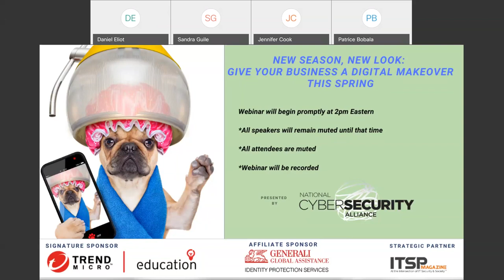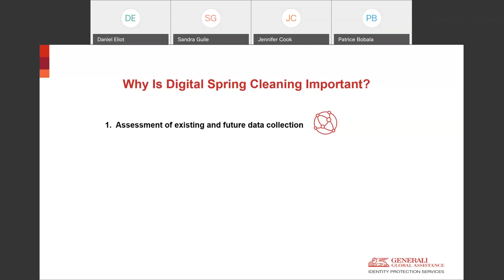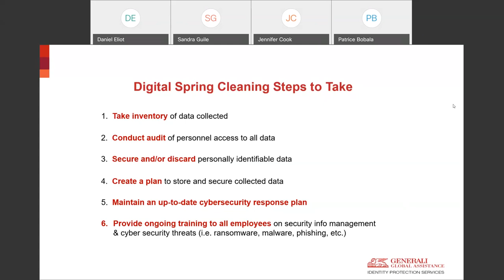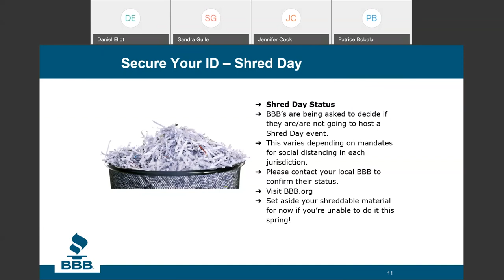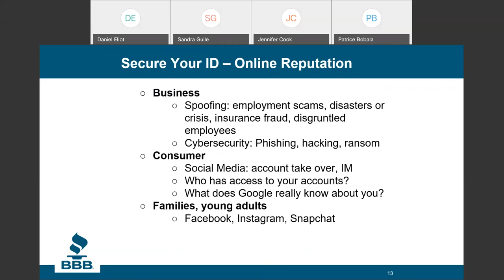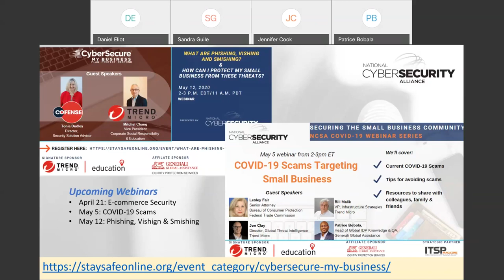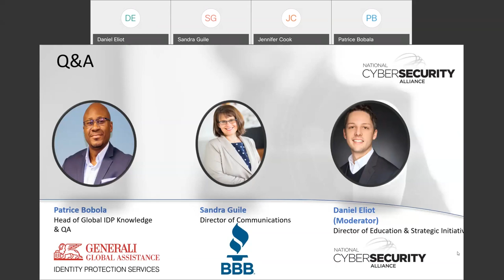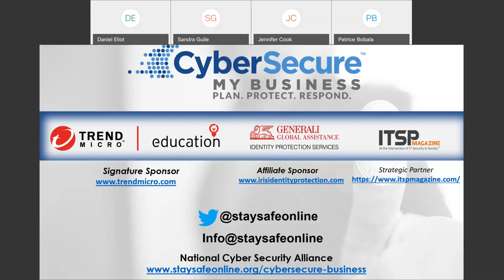It's Time to Complete a Digital Spring Cleaning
Spring Has Sprung! As you declutter your homes and office this spring, also take some time to declutter your digital lives. On this webinar, we feature tips and resources for doing a digital spring cleaning so you can free up more space, get off unwanted lists, improve your privacy and security, and go into summer feeling free of digital clutter.

Speakers:
Patrice Bobola, Head of Global IDP Knowledge & QA, Generali Global Assistance

Sandra Guile, Director of Communications, Better Business Bureau

Daniel Eliot (moderator), Director of Education & Strategic Initiatives, National Cyber Security Alliance